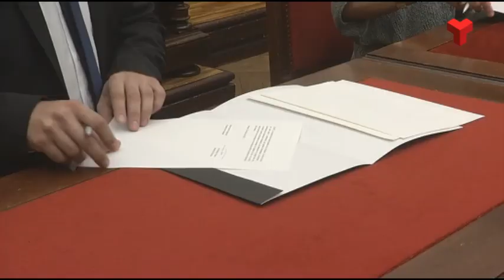Terrassa i Sabadell fan front comú al 'centralisme de Barcelona'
Aquest acord estratègic entre Terrassa i Sabadell es concretarà amb una comissió bilateral que està previst s’estreni a la tardor. Els dos alcaldes no descarten demanar una reunió política a més alt nivell amb el president Torra per fer-li sentir les seves reclames. Més informació a